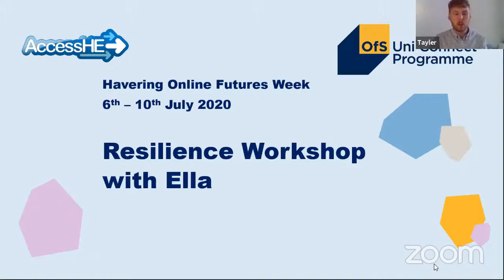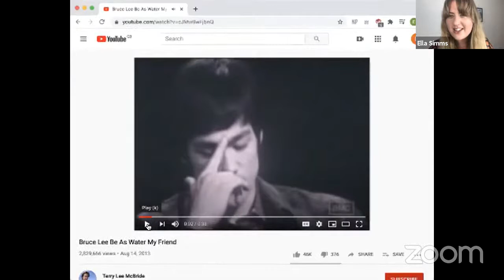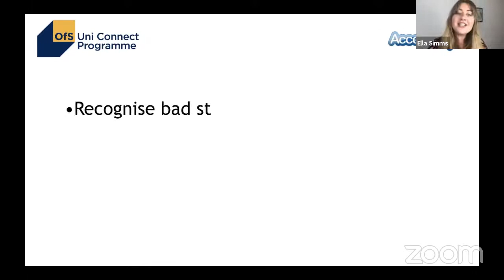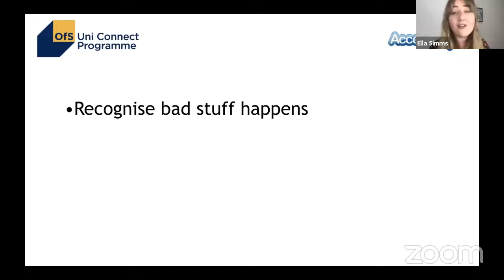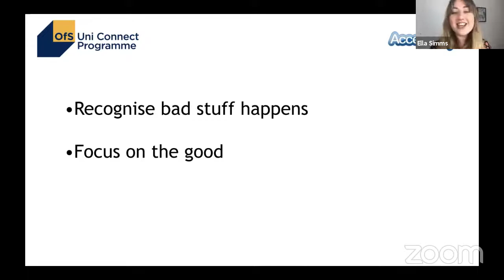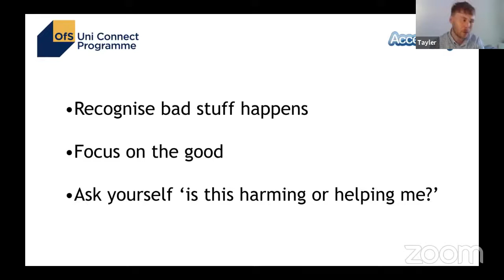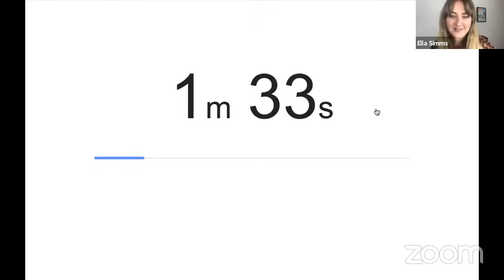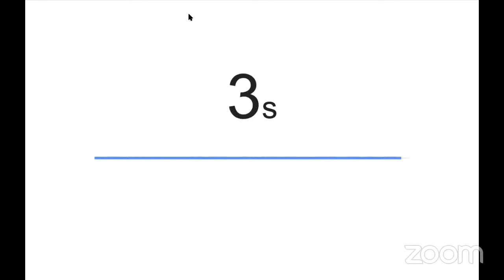Havering Online Futures Week: Resilience Workshop with AccessHE